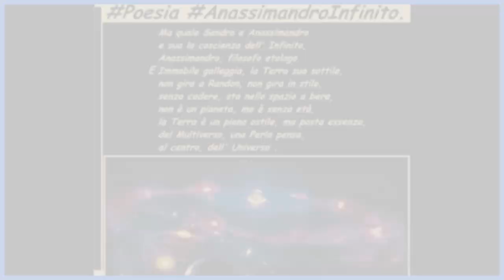Terra Piatta teoria o Verità .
Racconta della teoria della terra piatta , di Universo e Multiverso, scritta e ricitata da Alcoolben .

Ma quale Sandro e Anassimandro
e sua la coscienza dell' infinito.

Anassimandro, Cosmologo, Filosofo Etologo
E immobile galleggia, la Terra sua sottile,

non gira a Random, non gira in stile,
senza cadere, sta nello Spazio a bere,

non è un Pianeta, ma è senza età,
la Terra è un piano ostile, ma posta essenza,

del Multiverso, una Perla pensa,
al centro, dell' Universo .

Scritta e recitata da Alcoolben il : 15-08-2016.

He recounts the theory of Flat Earth, Universe and Multiverse, written and recalled by Alcoolben.

But what Sandro and Anassimandro
And his consciousness of infinity.

Anassimandro, Cosmologo, Ethologist Philosopher
Immobile floats, its subtle Land,

Does not turn to Random, does not turn in style,
Without falling, he's in Space to drink,

It is not a Planet, but it is ageless,
The Earth is a hostile plan, but it's essence,

Of the Multiverse, a Pearl thinks,
The center, the universe.

Written and recited by Alcoolben on : 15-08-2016.